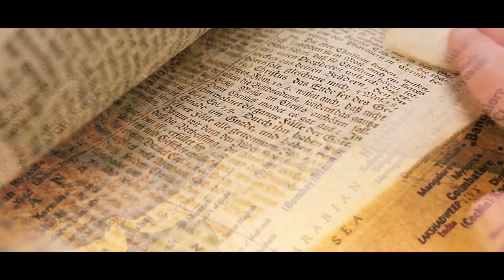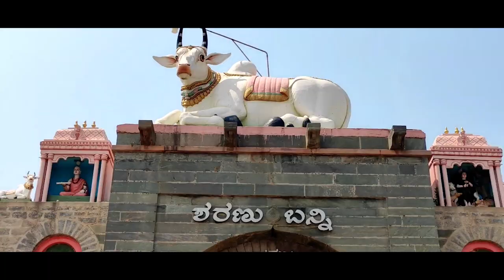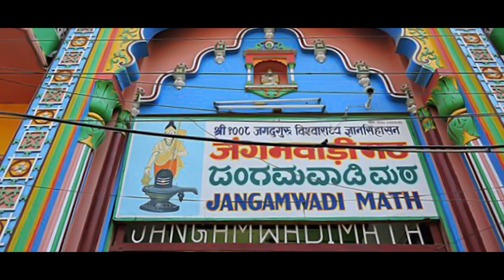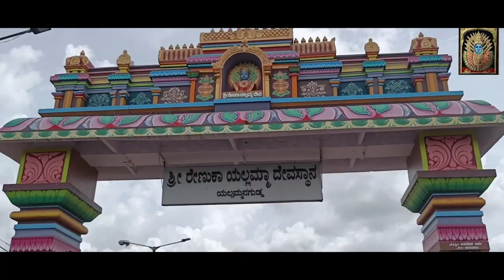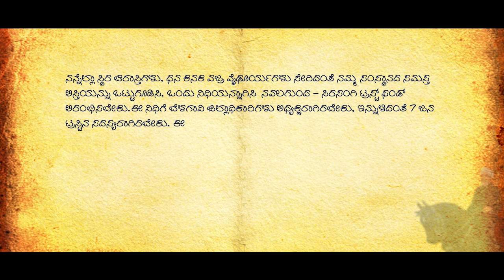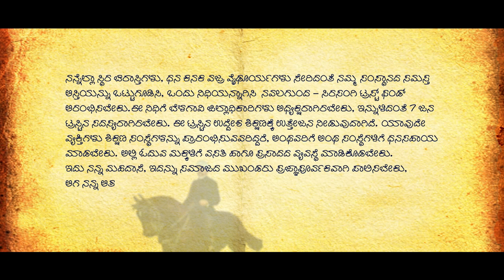10 ಜನವರಿ 2023 , ಧಾರವಾಡದಲ್ಲಿ ಶ್ರೀ ಲಿಂಗರಾಜ್ ಸರ್ ದೇಸಾಯಿ Documentary Film ಬಿಡುಗಡೆ ಮಾಡಿತು.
10 ಜನವರಿ 2023 , ಧಾರವಾಡದಲ್ಲಿ ಶ್ರೀ ಲಿಂಗರಾಜ್ ಸರ್ ದೇಸಾಯಿ ಜಯಂತಿಯನ್ನು ಆಚರಿಸಲಾಯಿತು, Documentary Film ಬಿಡುಗಡೆ ಮಾಡಿತು.